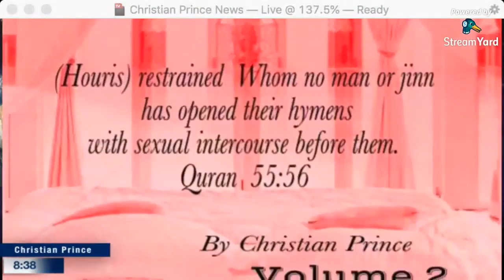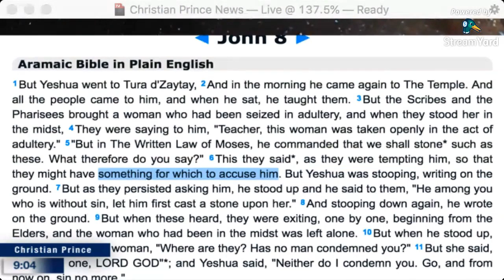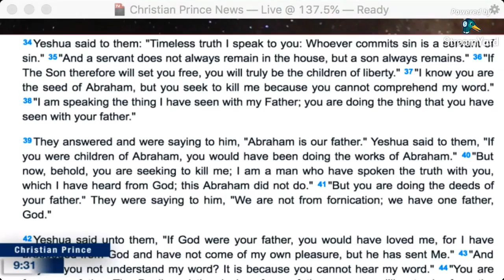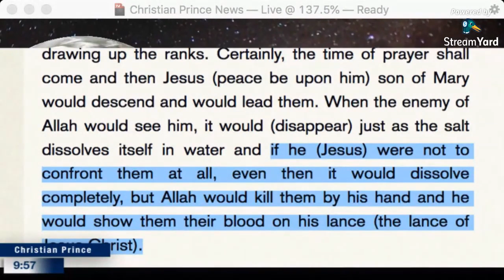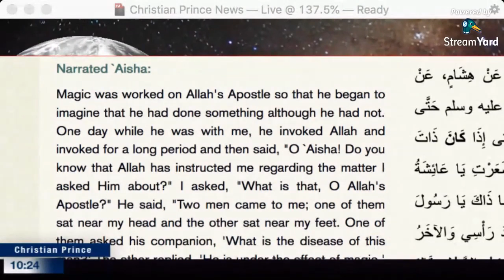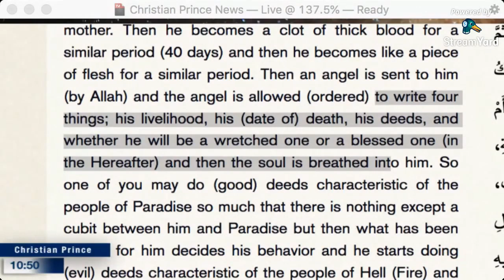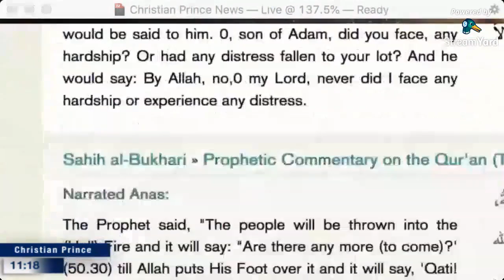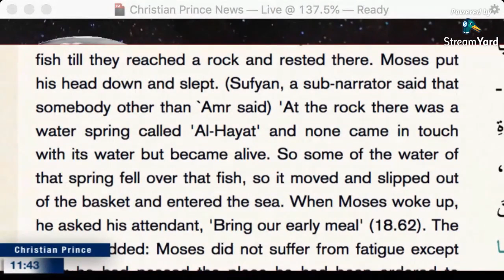"...I am in the Father, and the Father in me." What does that mean? - Christian Prince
Twitter.com/Christistheone1